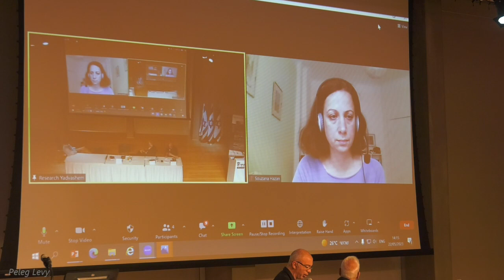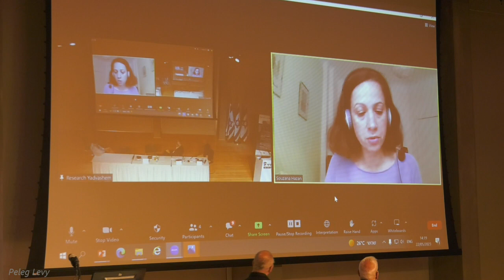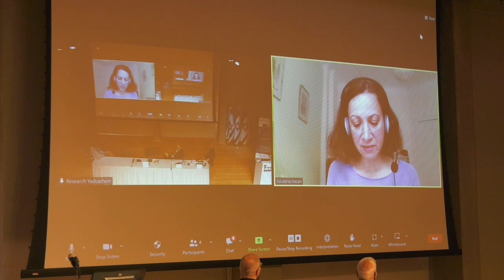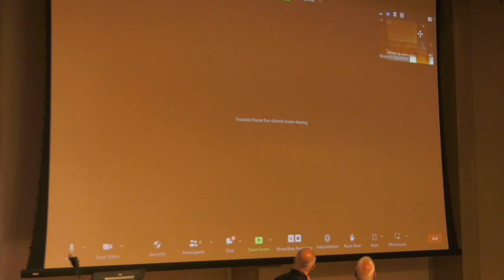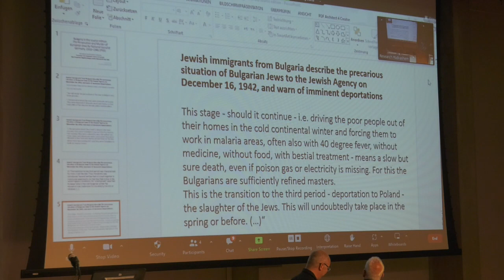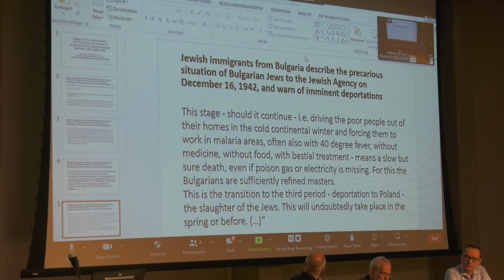Souzana Hazan - The Persecution and Murderof the European Jews by Nazi Germany, 1933–1945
Souzana Hazan | Jewish Museum, Augsburg
Preparing the Section about Bulgaria in Vol. 13 of the
German Documentary Series: The Persecution and Murder
of the European Jews by Nazi Germany, 1933–1945

סוזנה חזן ׀ המוזיאון היהודי, אוגסבורג
אתגרי הכנת הפרקים על בולגריה בכרך 13 של סדרת התיעוד הגרמנית:

The Persecution and Murder of the European Jews by Nazi Germany"
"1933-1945